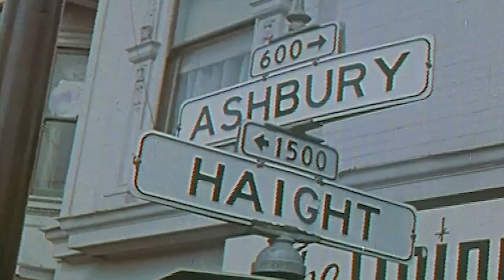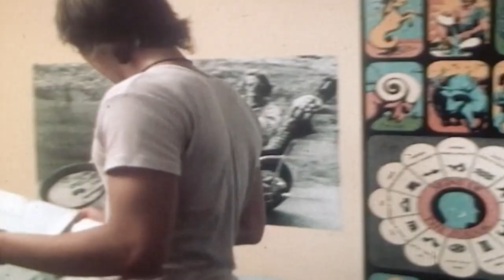Leather Jacket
A song for everyone who wishes they could just go back one more time. Time has a way of locking our love into the places or things where we used to experience it the most...

This video was made to resemble the flood of memories that a song can trigger, about a person, about a time in life when almost everywhere and everything had their face in the center of your mind... and you try to hold on to every detail in every memory.

words & music by Glen Erickson

produced by Jesse Northey
mastered by Nik Kozub

From the EP "Heart On My Black Sleeve" (04.12.19) by GLENROY